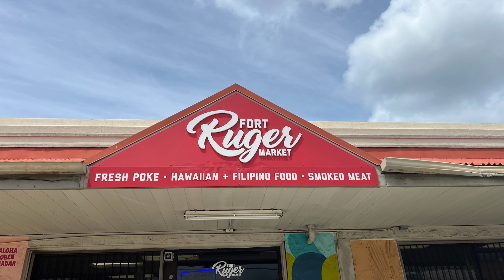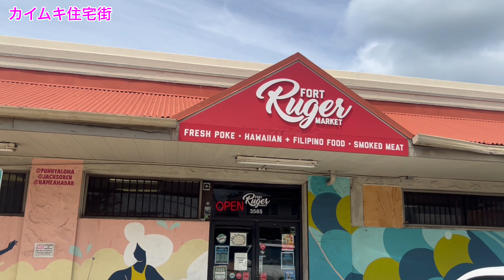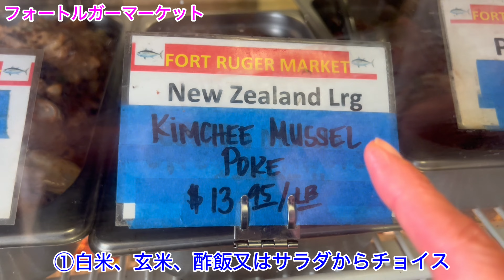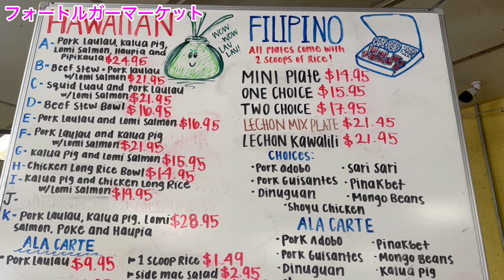【ハワイのプレートランチVlog】ハワイアンとフィリピーノ料理が手軽に食べられるテイクアウト専門のプレートランチ屋さん😊ひっきりなしにローカルが来るお店です‼️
ダイヤモンドヘッドの麓、カイムキの住宅街の中にあるプレートランチ屋さんの「Fort Ruger Maket」
朝から大盛況のお店です！KCCから歩いて5分の場所にありますが、ハワイ通の方はもちろん、初ハワイの方でも少し頑張ればたどりつけます🤙ポケはとにかく新鮮で一粒が大きくてダイナミック！！！プレートランチもポケ丼もあれ？ちょっと高いかな？？と思うかもしれませんが、量が半端ないです💦大人3人でも余るかも？！😅
店内にある自家製ピクルスも要チェックです！！
●Googleマップ

Fort Ruger Market
3585 Alohea Ave Honolulu HI 96816

🌺🍍アロハ〜🌴🐬
マハロ🌈